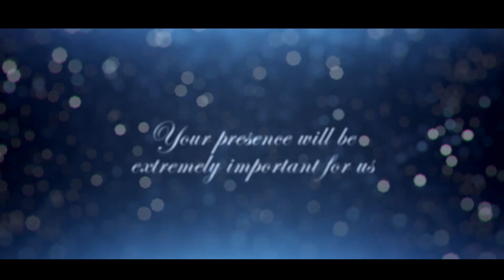Wedding invitaton Prasad weds Aparna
Wedding invitation Prasad + Aparna Sunshine Photography - 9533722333